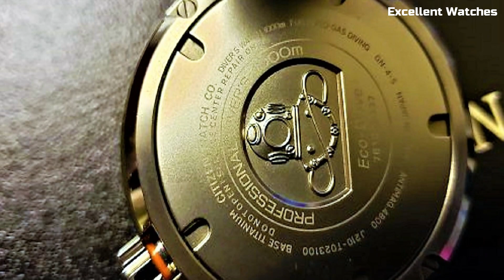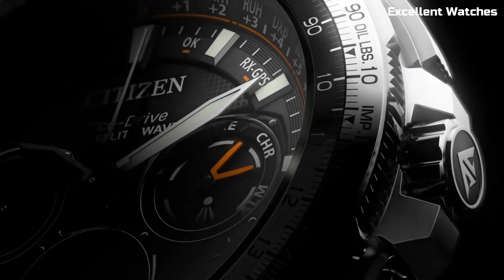Top 7 Best Citizen Watches for Men Buy 2024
Top 10 Best New Citizen Watches Buy 2024
Are you looking for the best Citizen Watches for men 2024?

10.Citizen Eco-Drive PCAT AT4127-52H
09.Citizen Satellite Wave F900 CC7000-01L
08.SATELLITE WAVE GPS - CC3075
07.CITIZEN Promaster Aqualand 200M
06.Citizen Proximity
05.CITIZEN - CZ Smart Gen-2
04.CITIZEN Promaster Navihawk CB5848-57L
03.Reloj Citizen Promaster Altichron Bn4021
02.Citizen Eco Drive Satellite Wave Watch